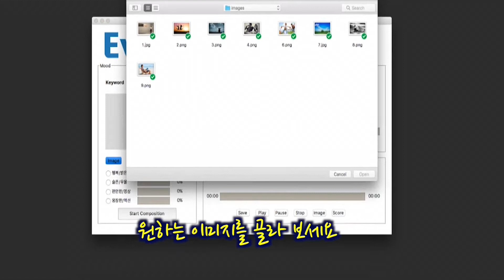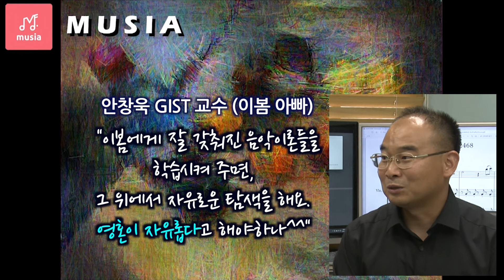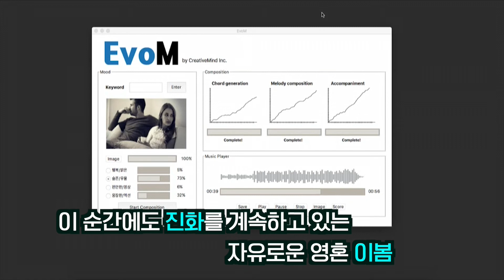AI는 어떻게 작곡을 할까?.. '탐색' 과 '진화'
인공지능 작곡가 '이봄'
GIST 안창욱 교수가 개발한 인공지능 작곡가 '이봄'은 지금도 진화 중입니다.